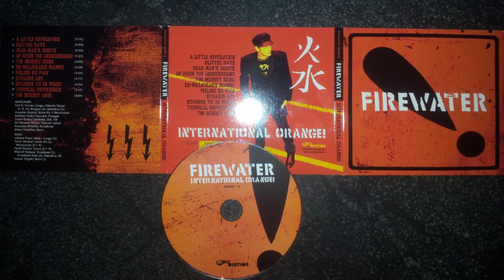Firewater ‎– International Orange [Full Album]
A Little Revolution 3:31
Glitter Days 5:04
Dead Man's Boots 3:54
Up From The Underground 3:21
The Monkey Song 4:09
Ex-Millionaire Mambo 3:58
Feeling No Pain 4:44
Strange Life 4:11
Nowhere To Be Found 4:34
Tropical Depression 3:57
The Bonney Anne 4:55